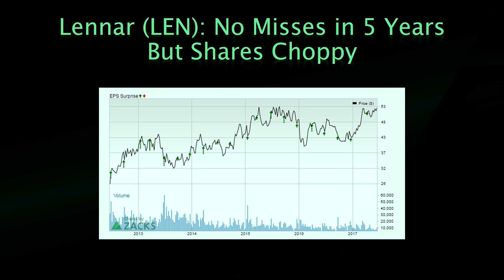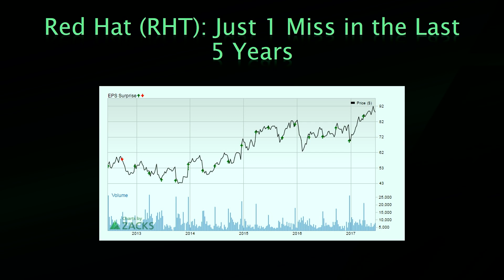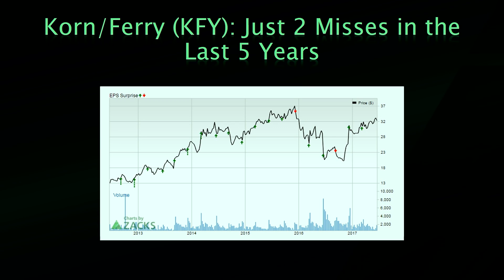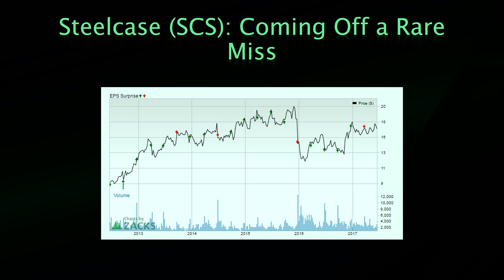5 of the Hottest Earnings Charts This Week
No one told these hot companies that earnings season was over. They all take excellent earnings records into their reports this week.